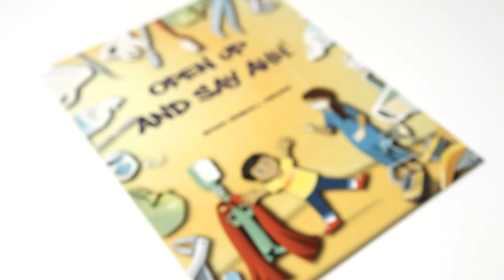Open Up and Say Ahh! - Children's Book Printing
48 Hour Books is your go-to printer for children's books. Here are some tips from 48 Hour Books to help you start the process of printing a kids book

To see all of our print options up close, order our free Ultimate Guide sample book